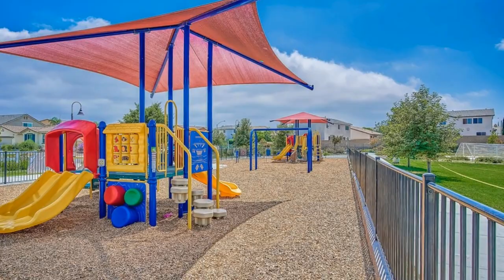Sold | 34623 Velvetleaf St, Winchester, CA 92596 | Native Real Estate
Set on a large parcel within the new Provence community in Winchester is this gorgeously renovated, newly constructed solar-powered home
where modern authentic details and a newly landscaped setting exude the perfect combination of elegance and comfortable living. Upon arrival,
the open entry with landing nook leads into the spacious kitchen with an oversized center island, gas range, premium appliances, custom subway
tile backsplash + pendant lighting. The well laid interior features 4 beds, 3 baths plus loft, with one bed/bath downstairs. Additional living spaces
exist outside in the well-lit, outdoor covered living room with retractable shades. The open floor plan seamlessly connects all of the main living
areas, providing an ideal space for entertaining. An abundance of dual pane windows beckons guests to explore the picturesque grounds featuring
a lawn and covered living room with retractable shades. The array of palm trees lining the private yard, further evoke a sense of peace and
tranquility while just moments from the hustle and bustle of modern, central living. Energy-saving features include solar panels, dual pane
windows, ceiling fans throughout, and a tankless water heater. Upstairs reveals a large loft, generous laundry room with storage, and three
bedrooms with walk-in closets. The primary suite hosts mountain + sunset views and a luxurious en-suite bath with a soaking tub and step-in
shower, linen cabinet, and dual sinks. Located moments to hiking and biking trails, parks, freeways, fine dining, and Temecula wineries, residents
of Provence enjoy an inspired lifestyle experienced by a fortunate few.